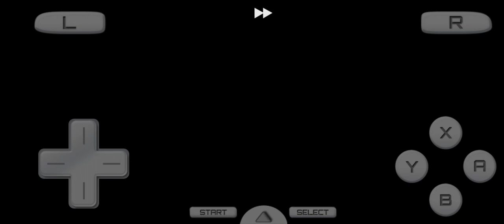Sieg: Part 14 Hmm 🧐 Quest Join Recruit 21/108